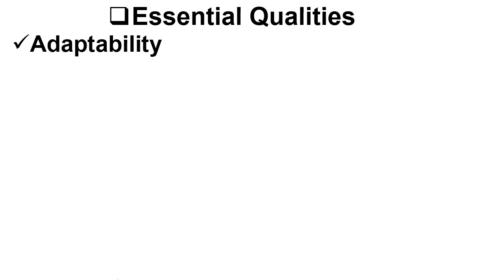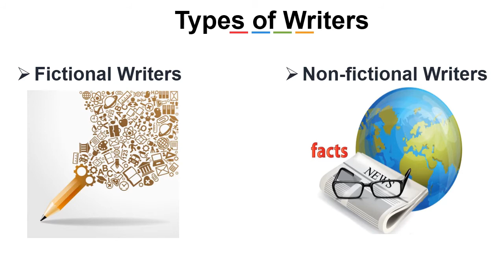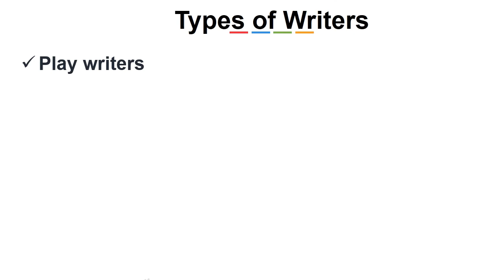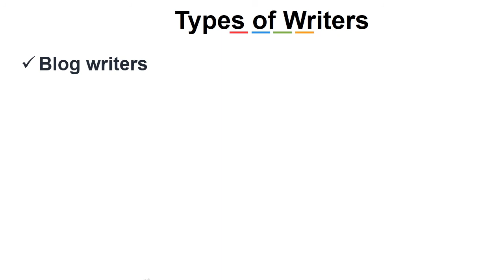Types of Writers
What are different types of writes, where you can fit in? These questions are answered in this video.